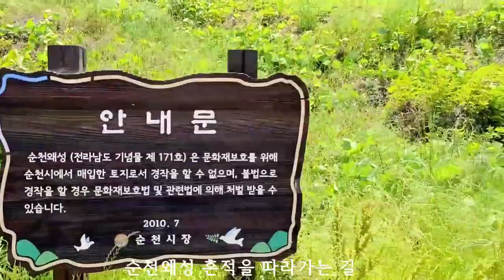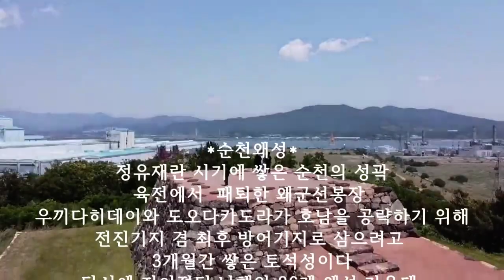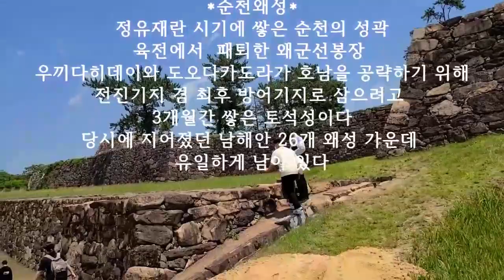youtube video #-6ZLzvhxqHo